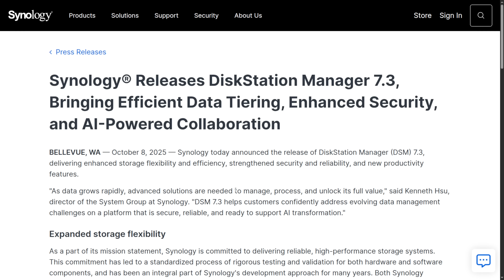Drive Lock In CTRL-Z: Did Synology Just UN-FSCK Itself?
Synology has reversed course on one of their most controversial decisions: locking out third-party hard drives. With DSM 7.3, Synology is officially restoring support for non-Synology drives.

Chapters
00:00 Synology Drive Lock in
00:23 DSM 7.3 Release Notes
00:49 Will you still trust Synology?